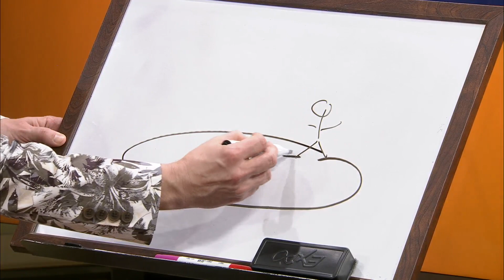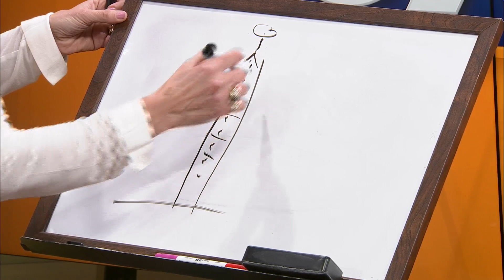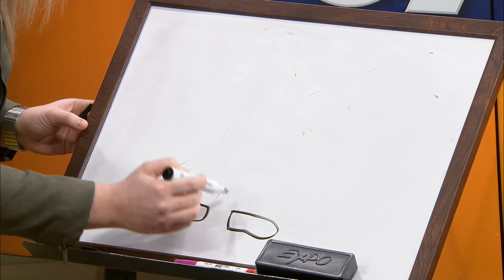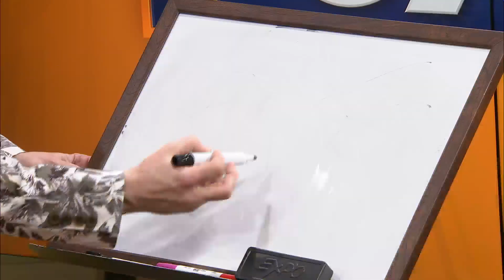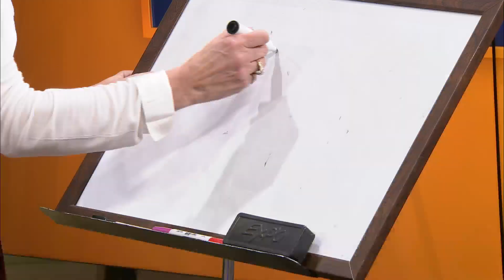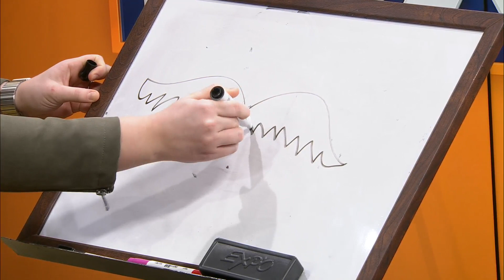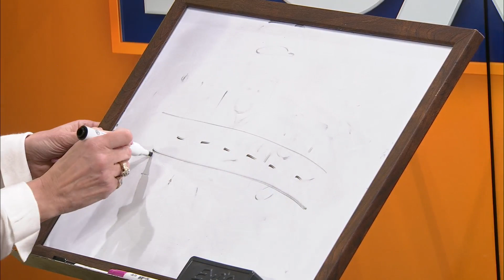Ozarks FOX AM-AM Sketches-03/18/20